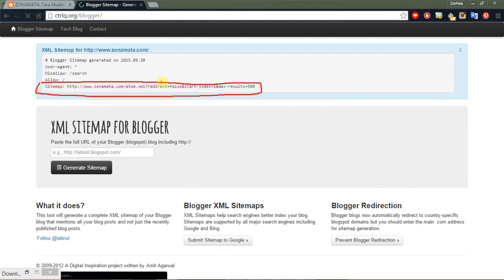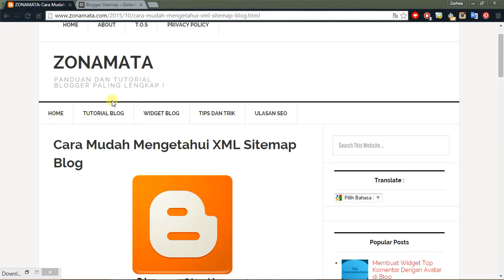Tutorial Pemula Blogger - Sitemap XML #5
Tutorial Cara melihat dan mengambil sitemap pada blog.